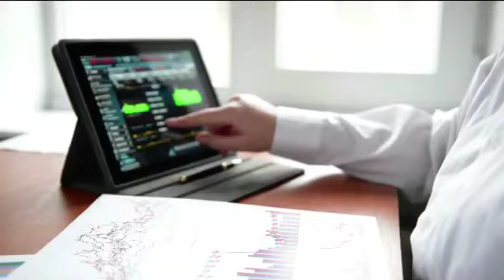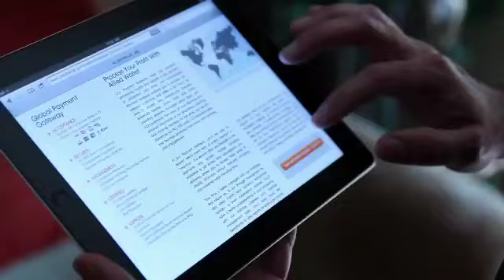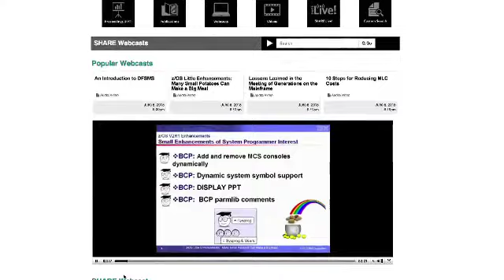SHARE "Voices In America" Segment - Long Version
During SHARE in Orlando 2015, volunteer leaders James Vincent, Harry Williams and Martha McConaghy sat down with the televsion crew behind James Earl Jones' short-form documentary program, "Voices In America" (formerly "In America TV") to discuss SHARE's role in enterprise technology. In this longer segment, learn how the SHARE organization is making strides to impact the future of the enterprise technology ecosystem.